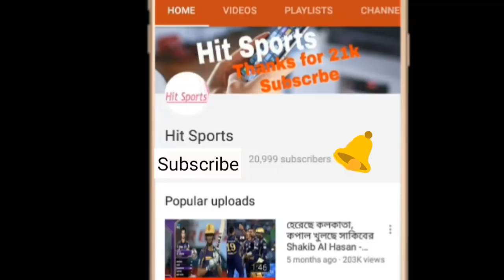বিশ্বসেরা সাকিবকে আজ অধিনায়কত্ব শেখালেন নাসির! | Sylhet Sixers vs Dhaka Dynamites, Sylhet Sixers won